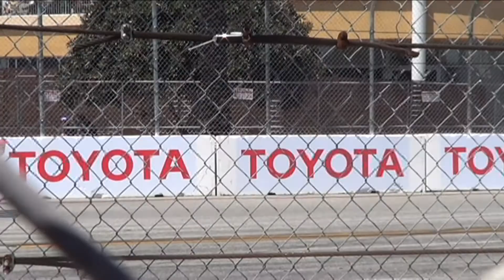2012 Long Beach Grand Prix, Sat clip 2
2012 Long Beach Grand Prix, Sat Clip 2